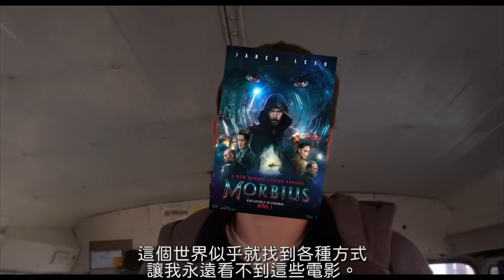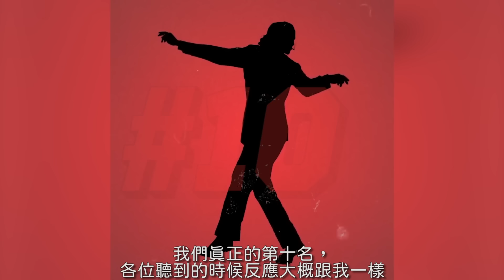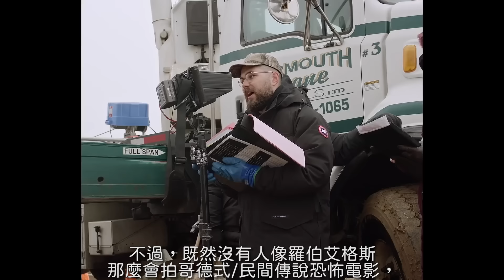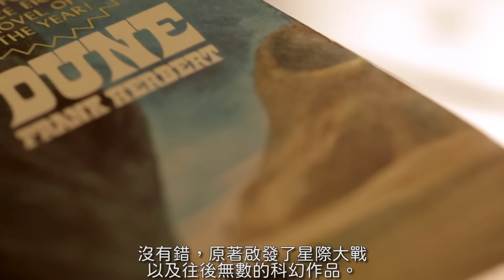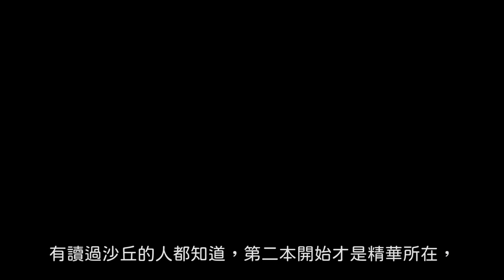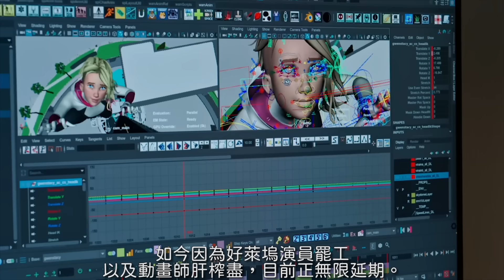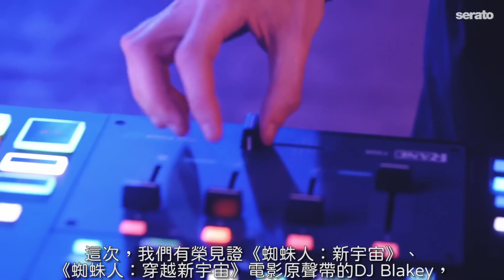2024年度10大必看電影! 漫威沒了，還有哪些隱藏神片? | 沙丘2、異形、小丑2、哥吉拉-1.0 | 超粒方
《蜘蛛人：新宇宙》動畫交響音樂會

【超粒方專屬優惠】
1/25 (四)中午12:00起，選擇"合作單位購票優惠"，輸入"tessereq"，購買$2400-$3900票區，3/30高雄場與3/31臺北晚場享85折優惠，3/31臺北午場享9折優惠。

【音樂會資訊】
SPIDER-MAN Into the Spider-Verse Live in Concert
Orchestra x Electronics x Turntables

3/30(六)14:00衛武營歌劇院
3/31(日)14:00/19:00台北國家音樂廳

指揮：David Mahoney大衛・馬奧尼
電影原聲DJ : Blakey
Orchestra : 長榮交響樂團

沙丘 小丑 腦筋急轉彎 異形 瘋狂麥斯:憤怒道 神鬼戰士 哥吉拉-1.0 死侍
星球崛起